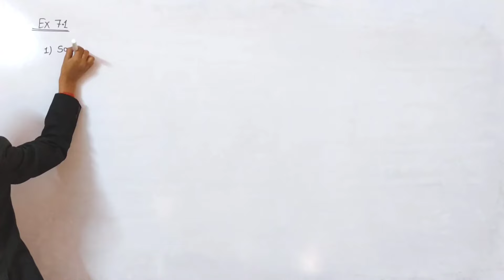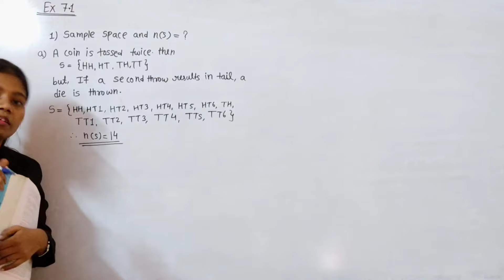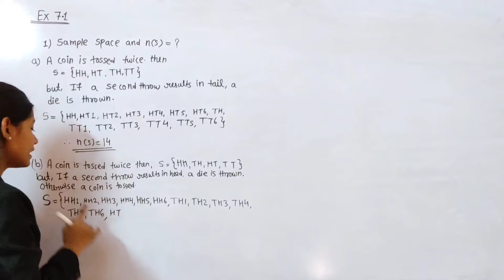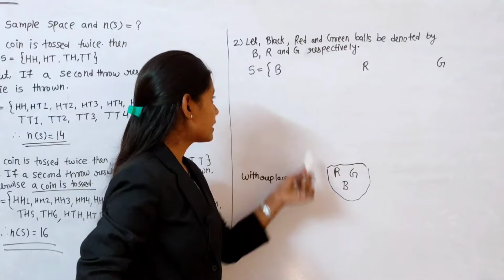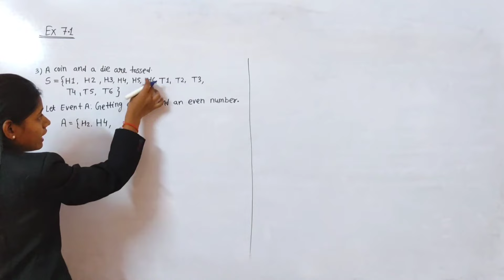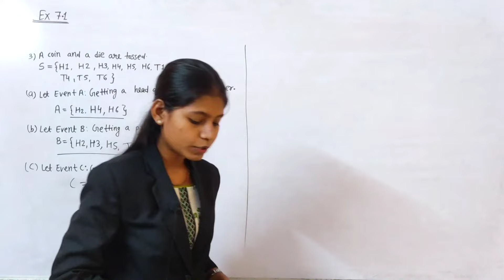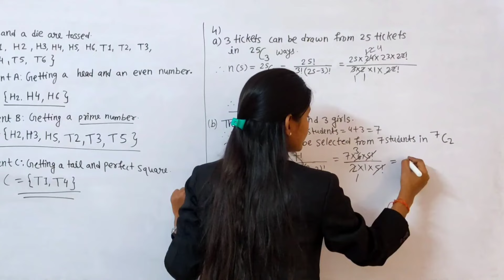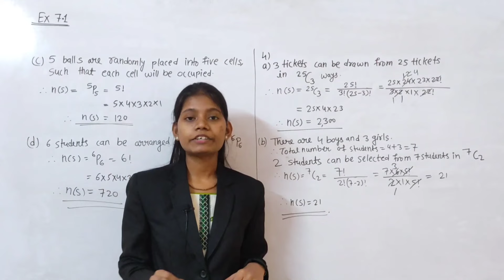Exercise 7.1 class 11 Commerce Part 2 | chapter 7 probability Maharashtra state board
In this video we are going to solve Question no 1 to 4 ex 7.1 part 1